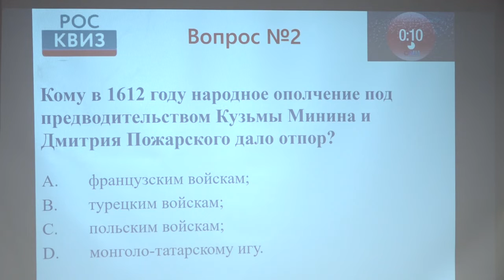Интеллектуальная игра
Участники клуба «Активное долголетие» сыграли в «Росквиз». Победителей ждали  призы от организаторов.